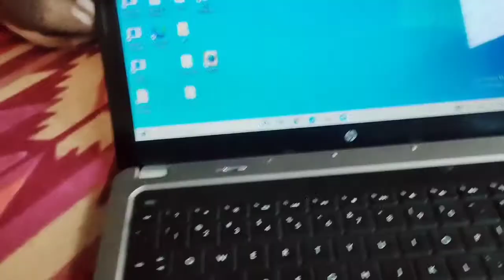A Boring Sunday | Husband went to office | Khema's Vlog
Hello Everyone 🙂
This is Khema. Back with a new vlog.
Do Watch and give your valuable feedbacks.

My Equipments 👇